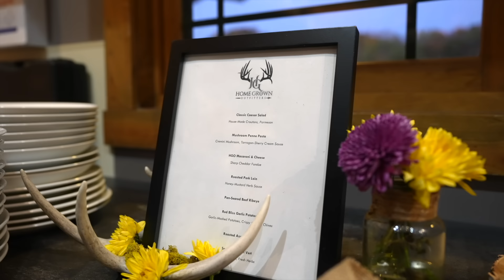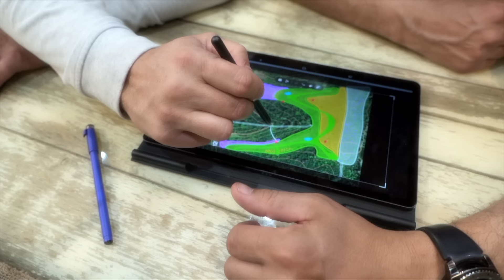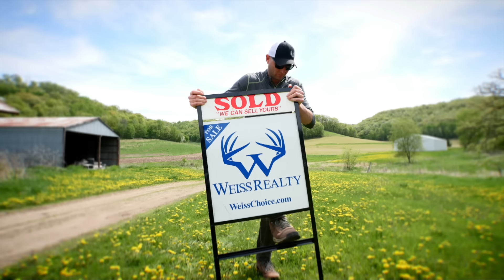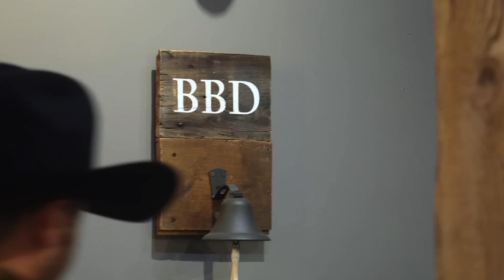S2E8 T-Rex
Buck Bribe Owner, Nathaniel Barrett is no stranger to the work that goes into food plots and taking them from good to great. Now, he has the bow in his hand and is looking to reap the rewards at Home Grown Outfitters in Buffalo County, WI.